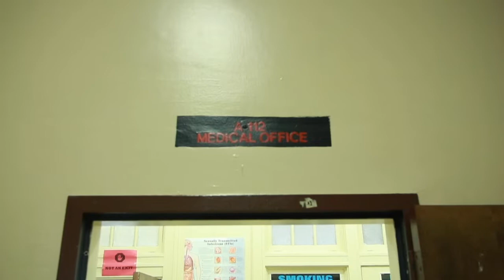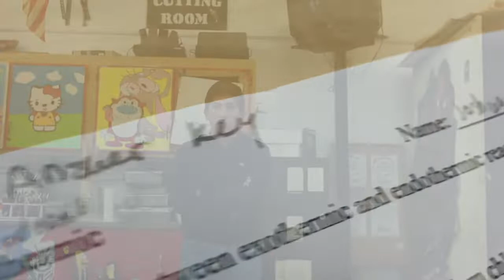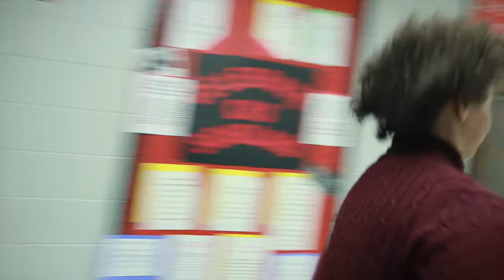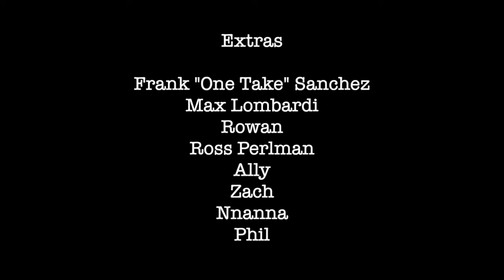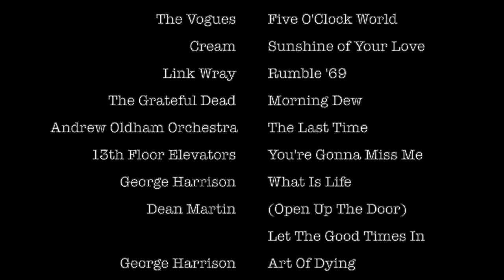Cooler Heads Prevail